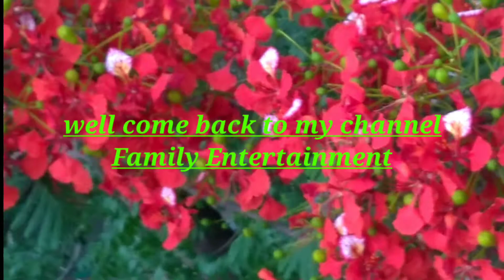মিলন তীর্থের মেলা2021।